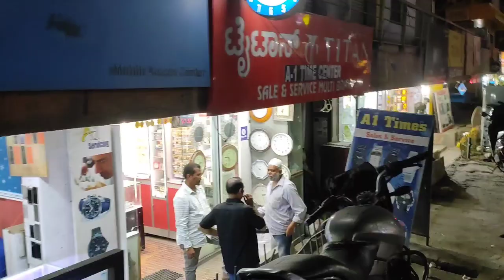Positive Thinking এ বিশ্বাসী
@Riyanka Sarkar
@Debina Decodes
@The Posh Palette
@Kabita's Kitchen
@Kriti Sanon
@Debchandrima Singha Roy
@Sinful Foodie
@popi kitchen with village food
@Soumali Adhikary
@shy styles
@Ashish Vidyarthi Actor Vlogs
@Sitara Yaseen
@sen session
@Barsha Basu
@Insideout Extra
@villfood Kitchen

Positive Thinking E Bishwashi...